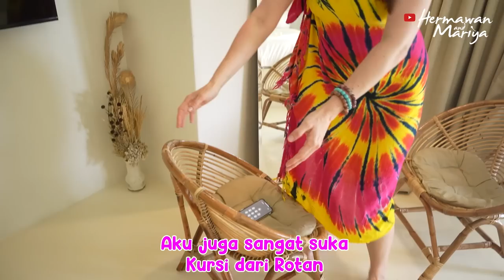MERTUA RUSIA NYAMAN TINGGAL DI INDONESIA / JADI MAU PUNYA VILLA DI BALI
Selamat menonton 🤗

SPOKA!!